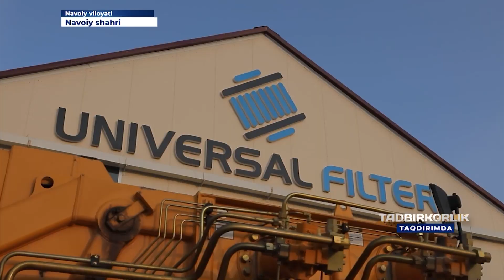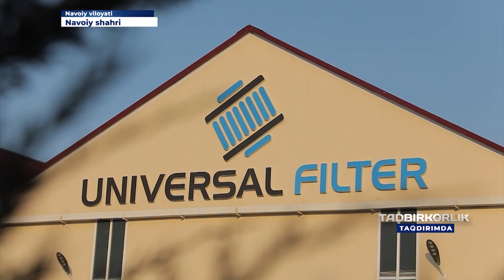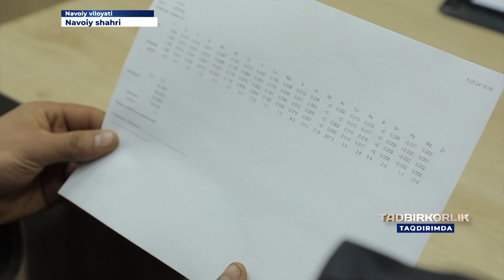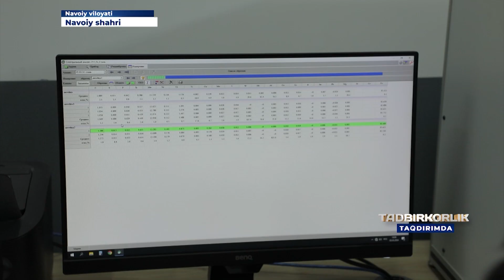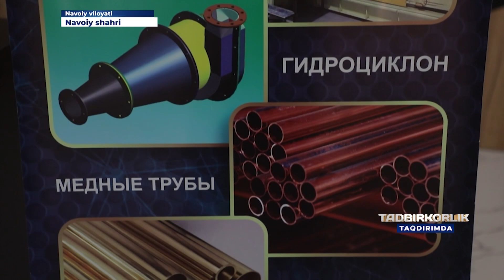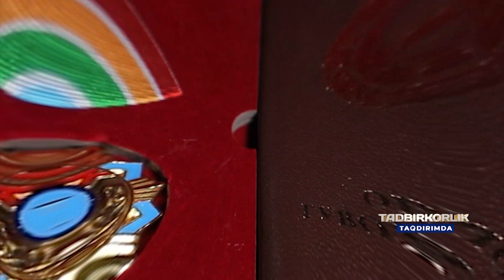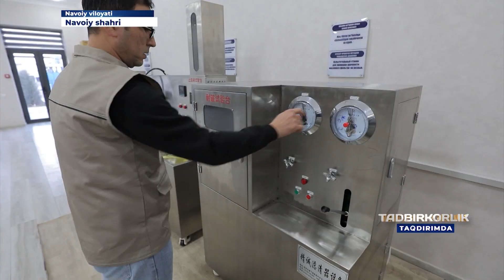TADBIRKORLIK TAQDIRIMDA: Ibragim Fayziyev, "NAVPROMLITMASH" korxonasi direktori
Savdo-sanoat palatasi tomonidan yo‘lga qo‘yilgan “Tadbirkorlik taqdirimda” dasturida bugunning faol tadbirkorlari haqida so‘z yuritilmoqda. Dasturining navbatdagi soni Navoiy shahridagi “Navpromlitmash” korxonasi direktori, "Do'stlik" ordeni sohibi Ibragim Fayziyev faoliyati haqida bo‘ldi.

Tadbirkorning asosiy maqsadi — import o'rnini bosadigan mahsulotlar ishlab chiqarish.

Korxona faoliyati sanoatning strategik tarmoqlari uchun Yevropa va Amerikadan import qilingan nostandart uskuna va butlovchi qismlarni mahalliylashtirishga qaratilgan bo'lib, mis va oltinni qayta ishlash sanoati uchun eksklyuziv texnologiyalar ishlab chiqaruvchisi hisoblanadi.

2016-yilda 1 mlrd so'mlik sanoat mahsulotlari tayyorlangan bo'lsa, 2023-yilda ishlab chiqarish hajmi 100 barobarga oshib, sanoatning muhim tarmoqlari uchun 100 mlrd so'mlik mahsulot yetkazib berildi.